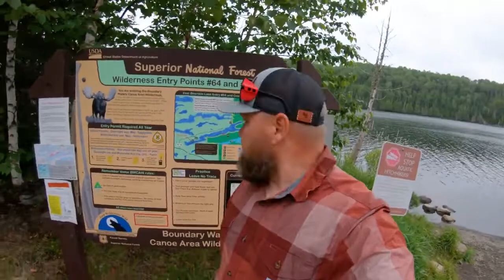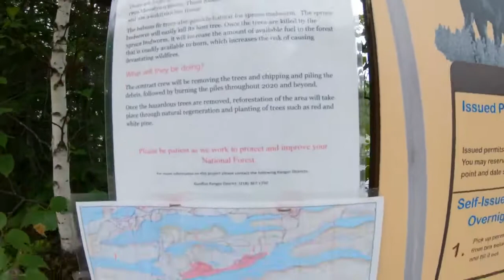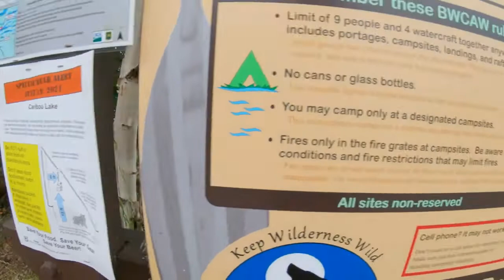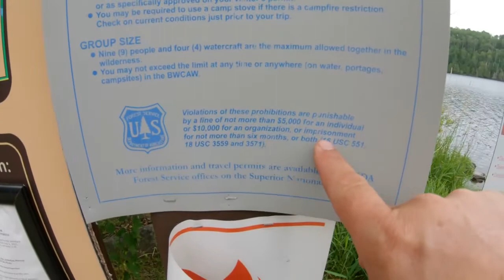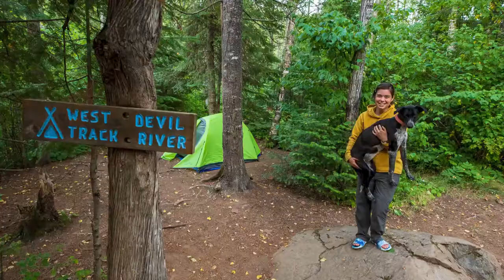East Bearskin SOLO Canoe Trip to Johnson Falls // Boundary Waters Canoe Area Wilderness // #12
Jaana and I did a solo day trip from EP 64 East Bearskin Lake to Johnson Falls and back in the BWCA.

Lakes:
East Bearskin Lake
Alder Lake
Canoe Lake
Pine Lake

3 portages.

Stats for nerds:
17.57 mi
5 hr 42 min moving time
498 ft elevation gain and loss

Canoe: Wenonah Prism, Ultralight Aramid Alum Trim
Paddles: Bending Branches Angler Pro Carbon 260 cm, Bending Branches Sunburst 11 54 cm.